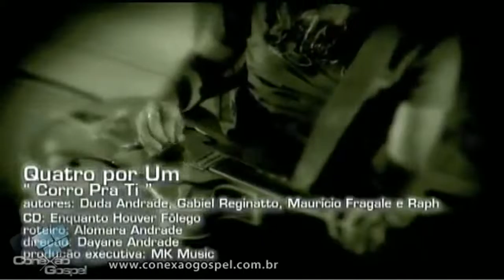Quatro Por Um - Corro pra Ti HD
Artista: Quatro por Um
CD: Enquanto Houver Fôlego